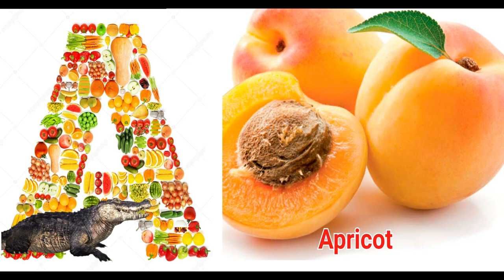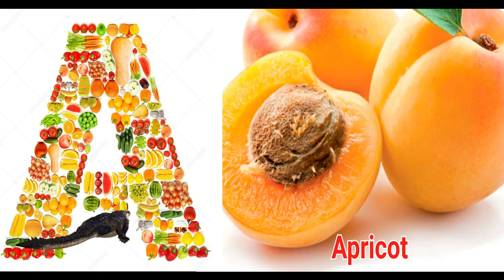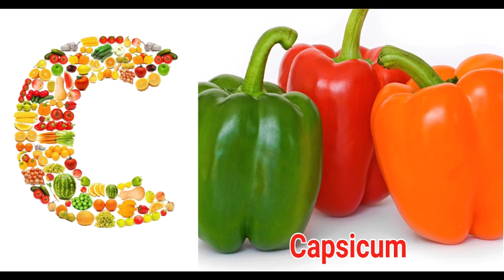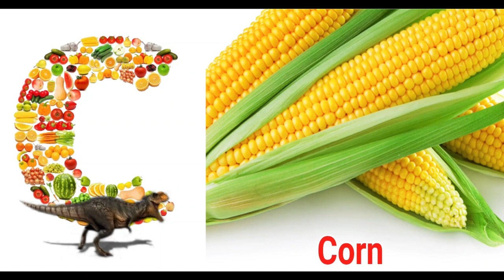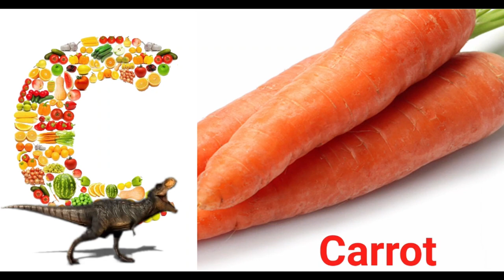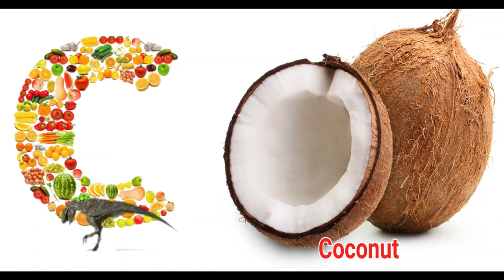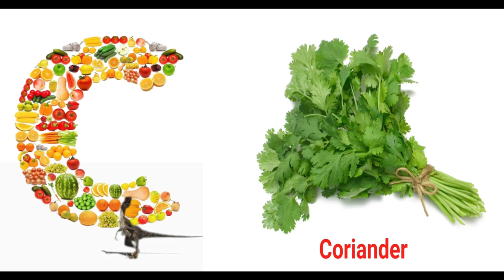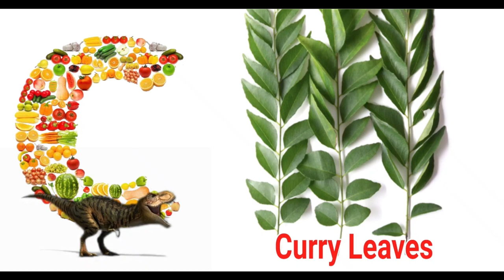ABC | Alligator🐊 Bear 🐻 Dino🦖 | Fruits🍉🍒🍓 | Vegetable🍅🍄🍠 |蔬菜 | 水果 | خضروات | الفاكهة | 과일 및 야채 | 어휘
Kids learning video to learn new vocabulary about fruit and vegetables. This is a compilation video featuring fruits and vegetables starting with . Kids also learn about the importance of eating fruits and vegetables every day, alongside with being given useful advice for a much healthier lifestyle.

Vegetable names are one of the first words that small children learn. Toddlers love vegetables and the bright, different colors of vegetables makes them easy to identify. Basic vegetables sich as tomato, onion, carrot and potato are ideal first vocabulary for children and toddlers at kindergarten. Help your kids to learn vegetables and vegetable name in English with this educational video. We have combined HD videos of different vegetables with their names in English vocabulary.

Each slide of vegetable and Fruits is presented long enough for kids to perceive the vegetable, see it in detail and learn its name. In this video, we use clips of real vegetables for kids. The vegetables are first represented in its raw form. Children can see how the inside of a vegetable looks like. Learning vegetable names correctly is very important for the early development of children. Vegetable names are spoken out with a native British English accent. This will help your kids to learn the English pronunciation of vegetables correctly.

Here is an educational video to learn the alphabet with phonic sound for kids, toddlers, and kindergarten.

Witty Charm team brings you an educational video for toddlers at preschool or kindergarten to learn the alphabet with fruits. Watch our video until the end to learn more. We have added special effects HD photos to make our video more attractive for toddlers.

Learning the alphabet is very important in the early development of preschool and kindergarten children. Kids and toddlers learn the ABC letters visually at first. Therefore, educational videos where letters are represented in a fun way will make learning faster.

kid’s songs accelerate phonetic awareness improving children's word comprehension, reading and writing skills. These songs for children help teach basic skills and improves their ability to comprehend and follow directions.

We hope you’re having a fun time with all your friends here at Witty Charm.